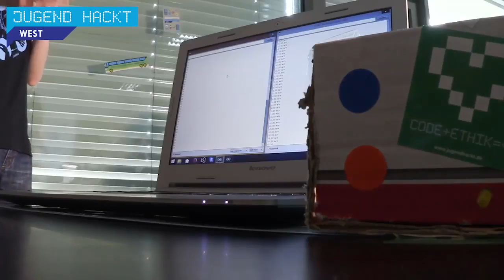Menschenströme anonym erfassen | Jugend hackt Köln 2015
Um überfüllte Bahnen, Busse vermeiden zu können haben Max, Anna, Gregor und Leo ein Programm geschrieben, dass auf Events Besucherströme erfasst. Von Max, Anna, Gregor und Leo.